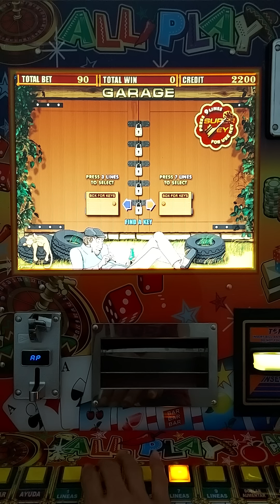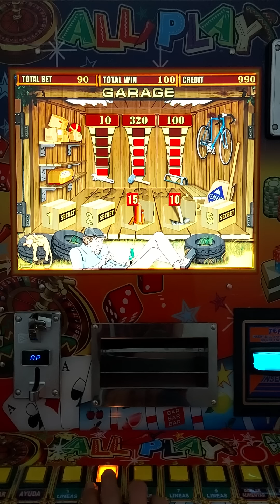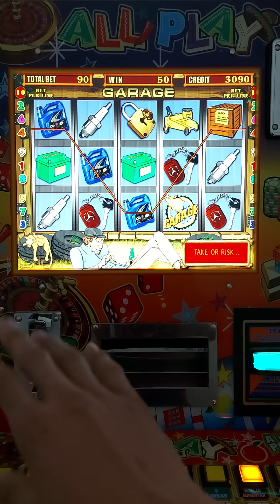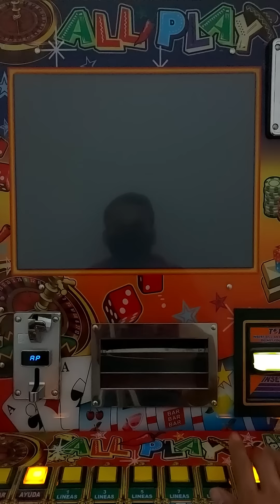PREMIAZOS AL MÁXIMO 😱😱😱 EN EL GARAGE 📦📦📦 DE LA MAQUINITA TRAGAMONEDAS 🎰 ALL🌶PLAY | Moneditas Oficial